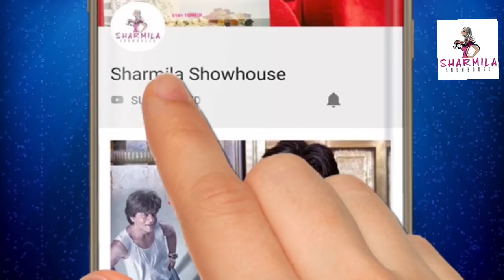মালাইকা সাধ খাওয়ালেন করিনাকে কী কী খেলেন দেখুন! Kareena Kapoor| Malaika Arora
মালাইকা সাধ খাওয়ালেন করিনাকে
কী কী খেলেন দেখুন!